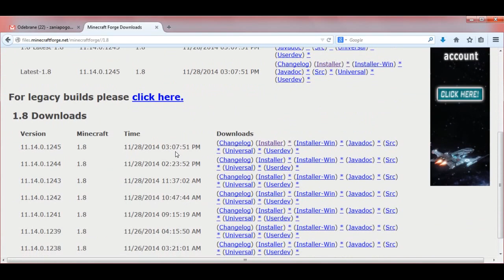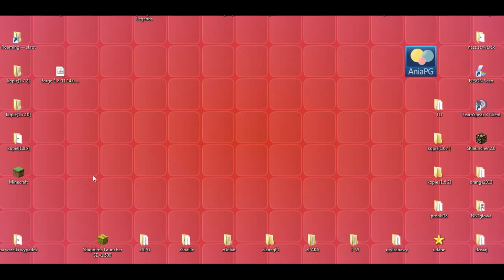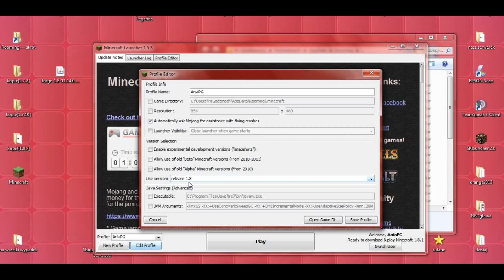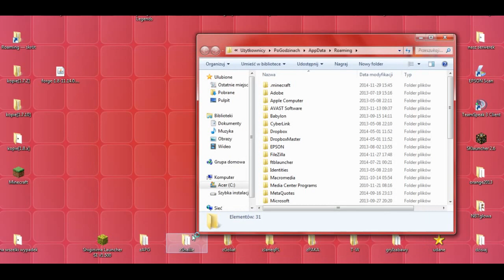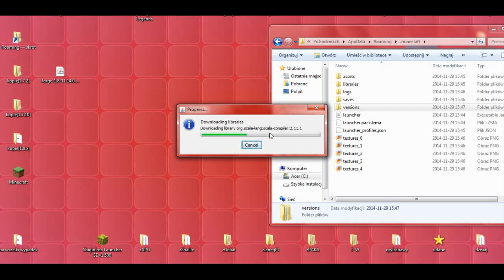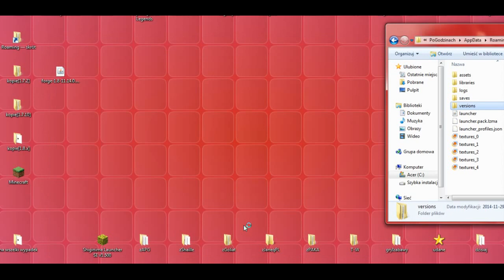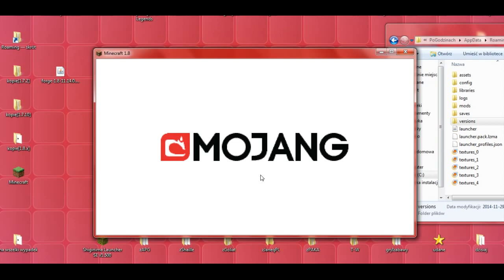Forge 1.8 - Jak zainstalować mody - PL Instalacja moda do Minecraft 1.8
[FORGE 1.8]

W 561 odcinku z cyklu Pomocne [TUTy] zainstalujemy moda: [1.8] Forge

UWAGA!!!
Do zainstalowania tego moda oprócz pliku z modem potrzebny jest także Launcher Minecraft

Muzyka:
"The Telltale Hero" by Briareus

Pomocne linki:
Launcher Minecraft

UWAGA!!!   UWAGA!!!   UWAGA!!!
Strona zmieniła wygląd, ale nic innego się nie zmieniło. i na białym tle masz 3 czerwone prostokąty. Wybierasz prostokąt z napisem "Download Recommended" i pod tym napisem masz kilka przycisków. Klikasz na ten, który przedstawia pudełko (po najechaniu na niego myszką pojawia się napis "Installer") i stąd pobierasz wersję rekomendowaną Forge.

W komentarzach piszcie jakie jeszcze chcielibyście tutoriale.